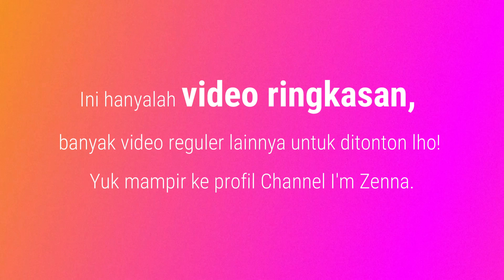8 Tanda Cewek Menyukaimu Dalam Diam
8 Tanda cewek menyukaimu dalam diam.

Saat PDKT bagaimana cara mengetahui tanda tanda wanita suka sama kamu, tertarik pada kita, serius sama kita, dan mencintai seorang pria secara diam ataupun dalam diam? Hanya dilihat dari kode kode wanita, sinyal atau bahasa tubuh wanita, banyak cowok tidak bisa membaca ciri ciri wanita apakah dia suka sama kita secara diam diam? Nah ini sebuah hal yang cukup tantangan bagi para pria. Tanda wanita, gebetan atau seorang cewek menyukaimu dalam diam diam, banyak pria masih saja kurang peka. Di saat pdkt, pacaran, pendekatan dengan wanita yang baru dikenal atau dengan wanita yang belum dikenal, sering kali mereka memberi kode dan sinyal tanda suka sama kamu secara diam diam tanpa kita sadari. Sebaliknya cowok terkadang juga memberi tanda-tanda kepada wanita bahwa mereka diam diam menyukai seorang wanita ataupun gebetan nya. Sebagian wanita bersikap malu malu saat menyukai seorang pria, mereka lebih sering memendam perasaannya dan memilih untuk menyukai cowok yang mereka suka secara diam-diam! Gak bisa menebak yang dipikirkannya, termasuk apa si doi lagi naksir sama kamu, tertarik dengan kamu, suka sama kamu, mencintaimu atau nggak? Simak dulu yuk video 8 tanda cewek menyukaimu dalam diam.